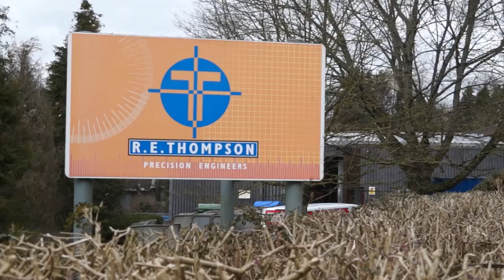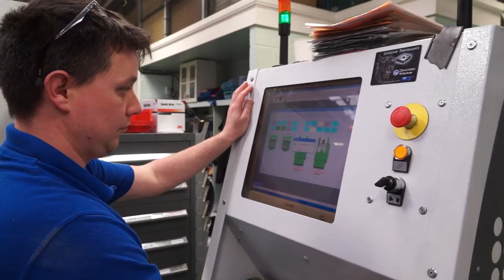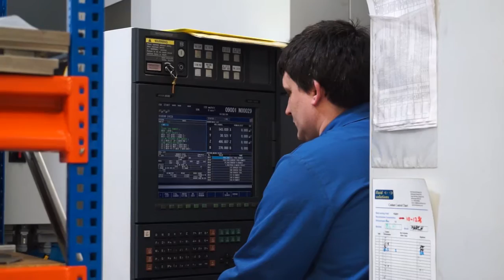R E Thompson endorse FASTEMS automation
R E Thompson are a well respected and established subcontractor in the south of England who put some of their success down to the automation systems from FASTEMS.